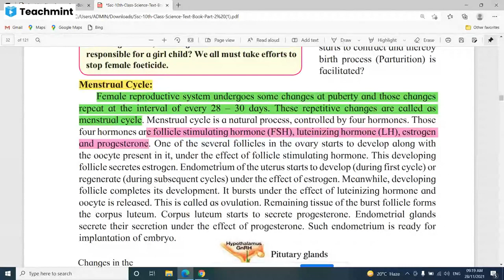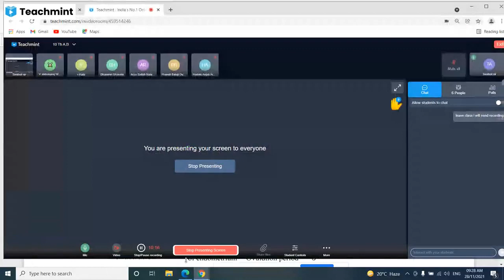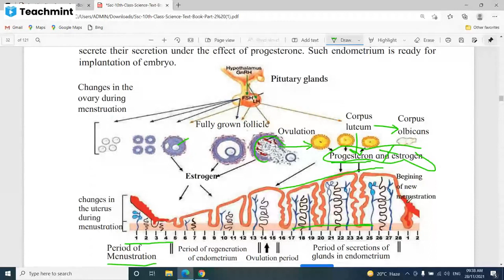Menstrual cycle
CH.03